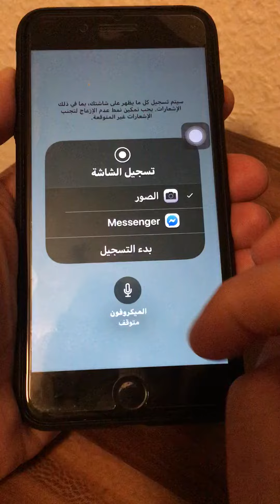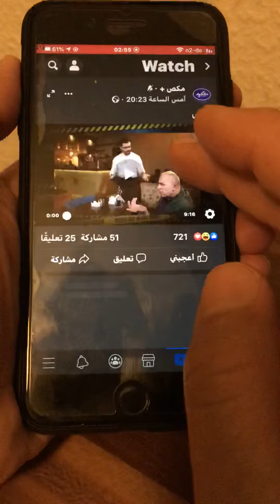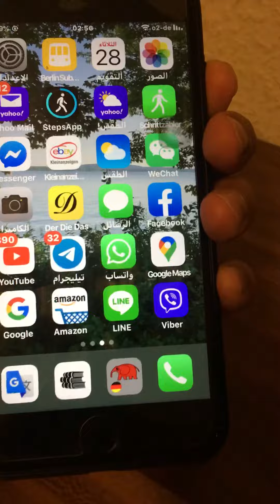تصوير شاشة الايفون بطريقة بسيطة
طريقة بسيطة لتسجيل شاشة الهاتف وخزن الرسائل والصور بفديو